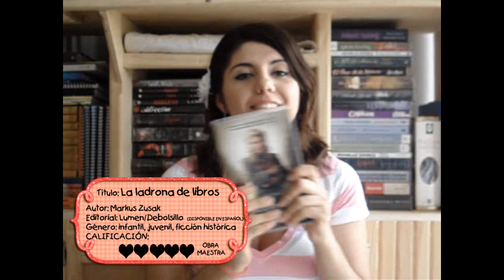LA LADRONA DE LIBROS | Mi reseña y comentarios *Lupit@*